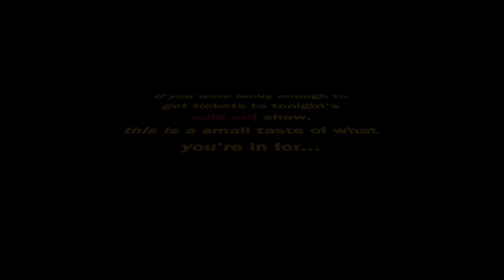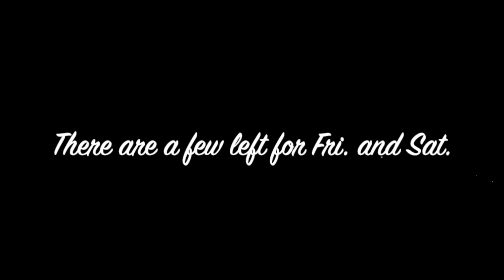February 22nd, 2024